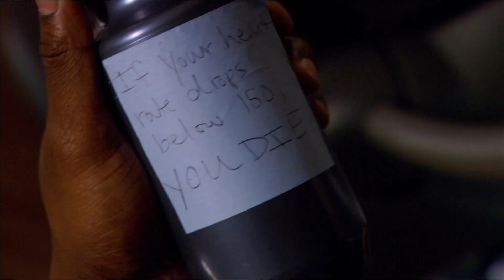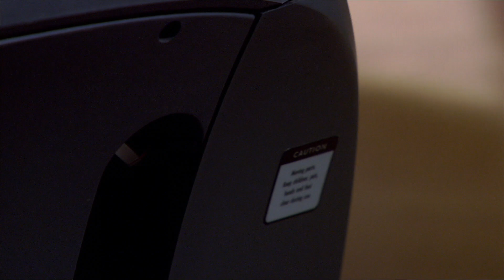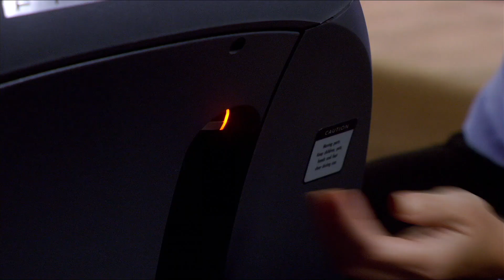"If Your Heart Rate Drops Under 150 You DIE" | Psych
A killer goes after the SBPD! Shawn gets really scared when during his exercise, he finds a note that he will die when he stops running on an elliptical.

From Season 4, Episode 5. "Shawn Gets the Yips": After a shootout in a bar, Shawn and Gus learn that a ruthless drug lord is targeting everyone who worked on the one case they weren't assigned to - or is he?